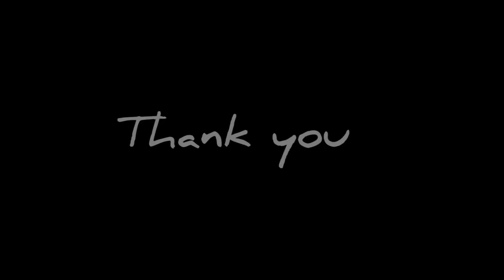New bridal mehndi designs/easy mahanthi design/full hand mahanthi/wedding mahanthi design.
In this video you will learn to apply easy mehanthi designs for front hands. Mehandi designs for fullhand.

mehanthi link.